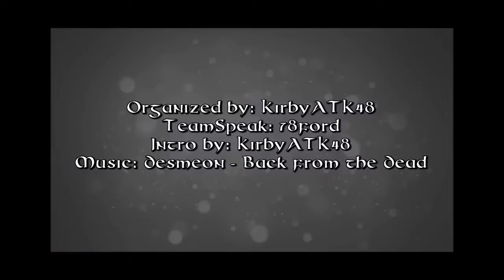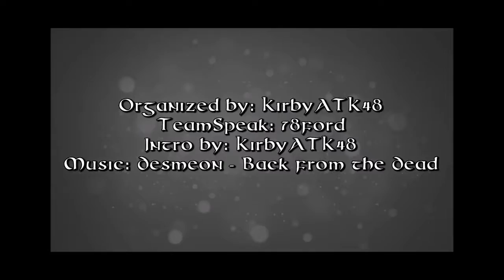Baconcraftia UHC Season 19 - Episode 1b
Hello and welcome to Baconcraftia UHC 19! This season we have 23 players spread across 7 teams of 3 with 2 Arkases who will join the first team they see.